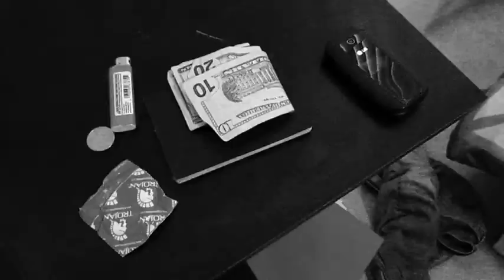two churches, by Jordan Nicholson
Love, family, God, and everything in between. A short travelogue set to an instrumental track from my album "Bruiser", which you can download from my BandCamp account (link below). The track is called "Ascension".